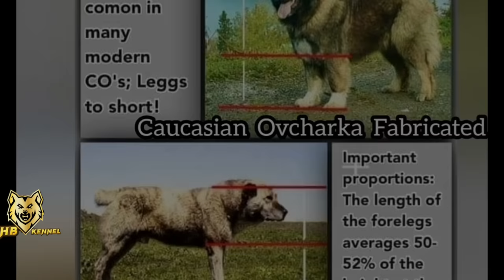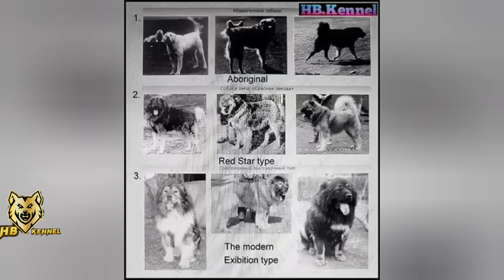Caucasian shepherd dog breed | All You Need To Know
Caucasian  shepherd dog or better  known  Caucasian ovcharka  is a guardian dog and one of the most  famous  dog breed in the World .
The standard Caucasian shepherd dog was created for the first time in URSS Red Star kennel . The Animals  EXPERT  made expedition  in Caucasus  and they selected  from Caucasus  aboriginal mountain shepherd dog.  Caucasian shepherd has 2 major type 1 long hair  know  as Highlander ecotype and one short  hair or better  known  as steppe  watchdog .
The Highlander  ecotype  was use to create  standard  of Caucasian ovcharka  as a army  dog not anymore  like livestock guardian dog.
To isolate  old instincts  from Shepherd  Red star  kennel  use other breeds  like  st bernard  or German shepherd and the F1 were cross  with Caucasian shepherd dog to keep shepherd  structure  and the benefits  from sources dog ( aboriginal)
Caucasian shepherd  from Aboriginal they created  standard  Red star  line and after  the end  of  Soviet Union  mediocre breeders  take these dog and changed  more by selecting  wrong  body structure  . They increase  the size  of dogs  , From 65 kg they weigh  now 100-120 kg without  change  the height  of dogs  .
 Red star  kennel  is still working  dog maybe  not the best for livestock  but they have skills  in guardian  .

For more education video